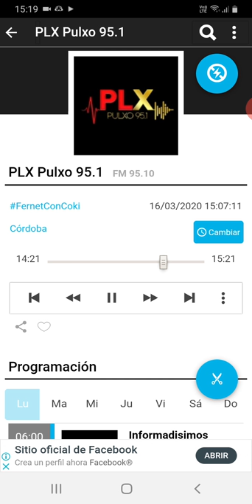coki ramirez en fernet con coki pulxo 951 parte 6 17-03-2020